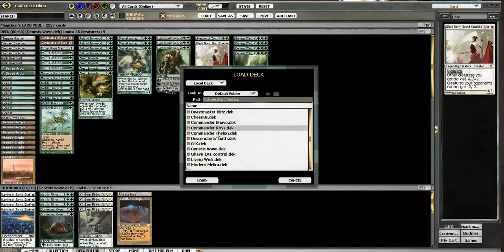Commander Rhys vs Gisela mtgo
Magiclovr is back and bringing us some awesome Commander matches with Rhys the Redeemed.  Great stuff:)

Please check out for exclusive content and help make us the number 1 mtgo site on the web.